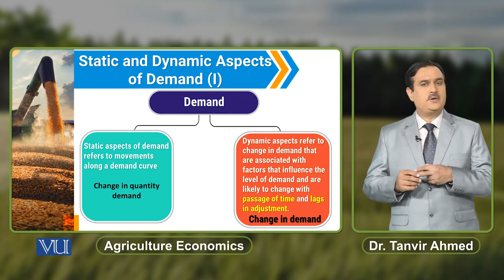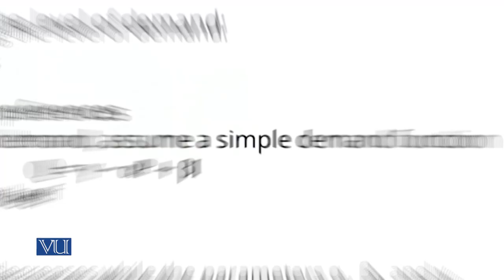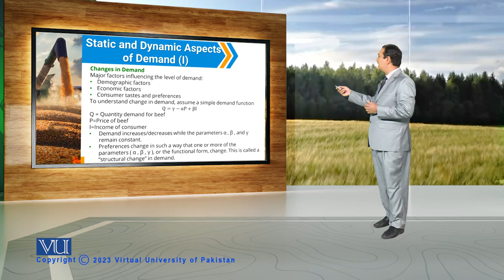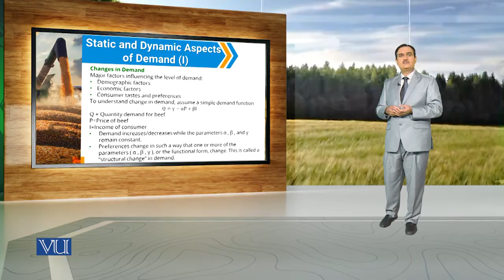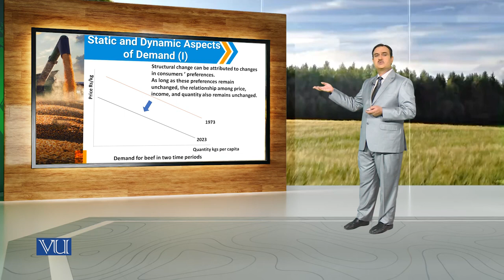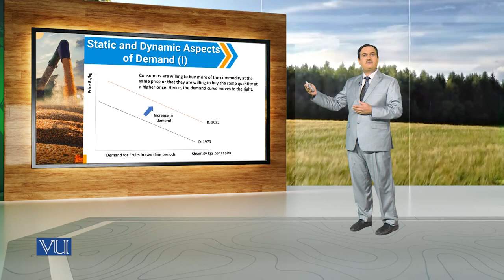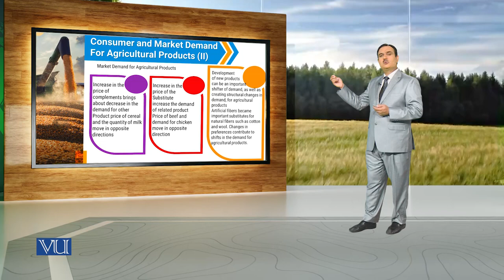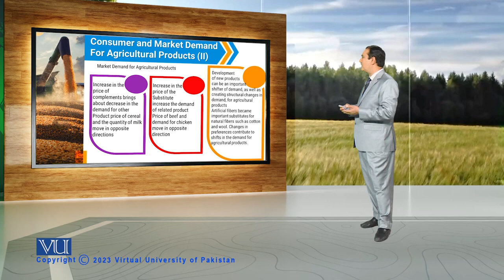Static and Dynamic Aspects of Demand (1) | Agricultural Economics | ECO608_Topic026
Topic026: Static and Dynamic Aspects of Demand (1),
By Dr. Tanvir Ahmed